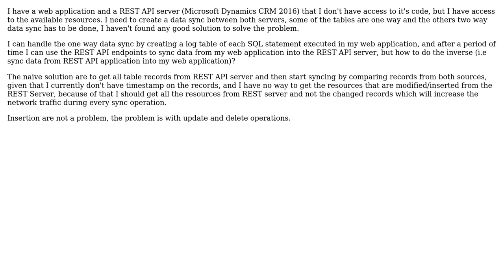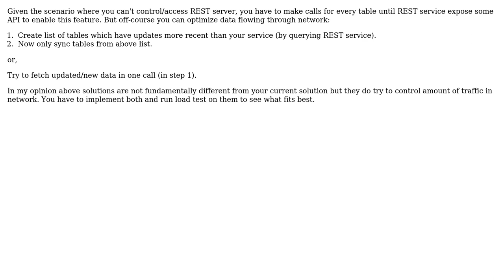Two way data synchronization between web application and REST API server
With thanks & praise to God, and with thanks to the many people who have made this project possible! | Content (except music & images) licensed under CC BY-SA | Music | Images & others | With thanks to user Prateek Jain user M.Abulsoud user Akinjide and the Stack Exchange Network Trademarks are property of their respective owners. You are responsible for your own actions.